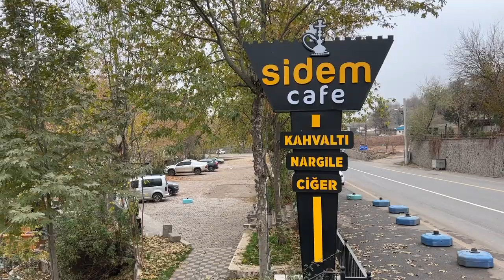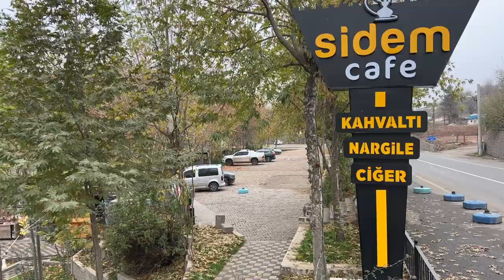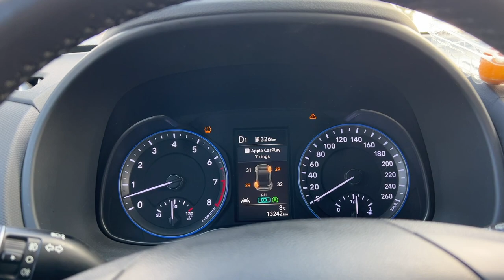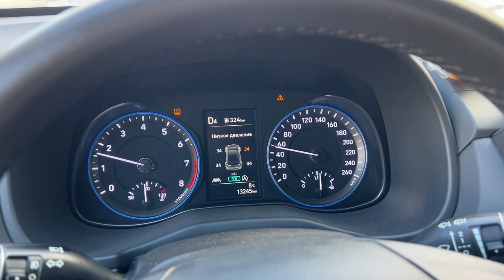ГРАЖДАНСКАЯ ВОЙНА В ТУРЦИИ, МОСТ DICLE, DIYARBAKIR